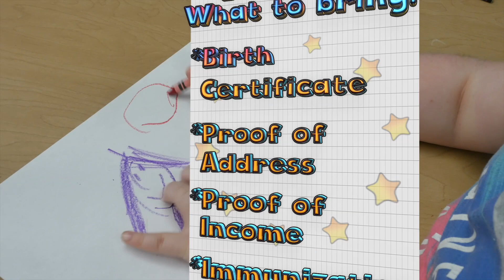WCS 2022 Kindergarten & Pre-K Screening Info Video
Warren County School informational video about 2022 Kindergarten & Pre-K Screening.